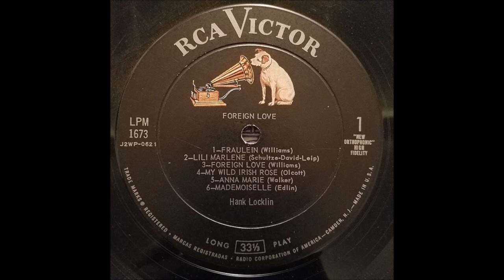Hank Locklin - Madamoiselle [1957].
[Written by Ted Edlin]
1st. Recorded 1957 by Johnny Six
        w/Anita Kerr Quartet

Issued on LP -  "Foreign Love"   [1958]

Hank Locklin [vcl solo],  Ray Edenton [ac gt],
Grady Martin [gt],  Bob Moore [bass], Buddy Harman [drums],
 Floyd Cramer [piano]...Producer : Chet Atkins.

1960 - Grand Ole Opry Member
1964 - Nomination - Grammy Award -
               "Please Help Me, I'm Falling"
1964 - Nomination - Best Country & Western Vocal Performance
              Male for "Hank Locklin Sings Hank Williams"
2007 - Florida Artists Hall of Fame  .